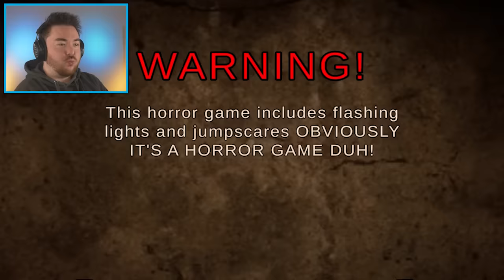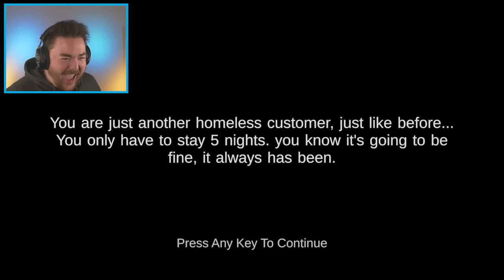PLAYING 5 NIGHTS AT SHREK’S HOTEL 2… (funny ending)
What’s up MA DUDES! How is it going today? Today we are going to be playing FIVE NIGHTS AT SHREK’S HOTEL 2!!! Yup, it has been 2 years since we have seen Shrek and his hotel and now it is time to go back. It is kind of like this game is based on Five Nights at Freddy’s but it is so far from that. We are trying to survive against an angry Shrek as we live inside his creepy hotel where everything is wrong. There are so many funny moments and we are going to try to amplify those by also playing the game differently and glitching things out! Let’s have a blast seeing how strange Shrek can be! Join me on this amazing and hilarious adventure as we discover what happens when we play FIVE NIGHTS AT SHREK’S HOTEL 2!!! Enjoy.